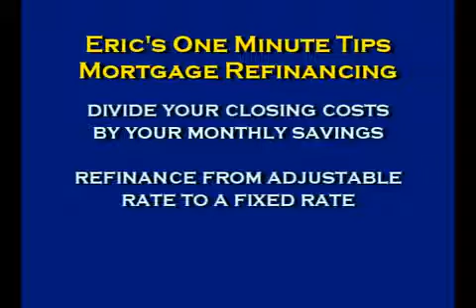One Minute Tip: Mortgage Refinance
Is it a good time to refinance? And how low are mortgage rates right now? Former Fox 13 Consumer Lawyer Eric Seidel has what you need to know...